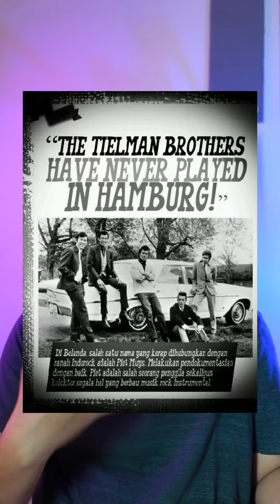The Beatles terinspirasi dari Band Asal Indonesia ini?